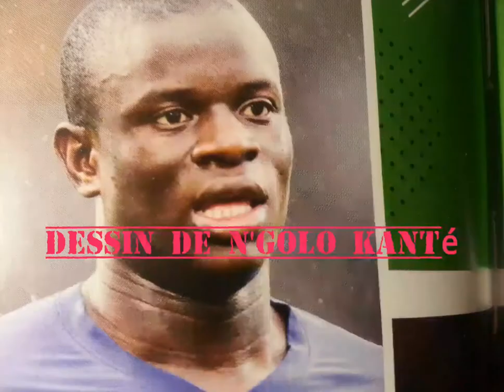Dessin de N'GOLO KANTÉ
Kanté...